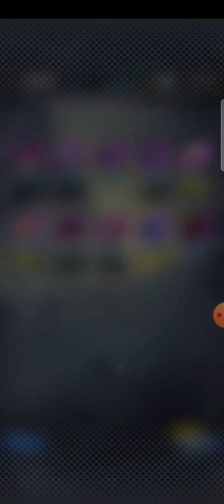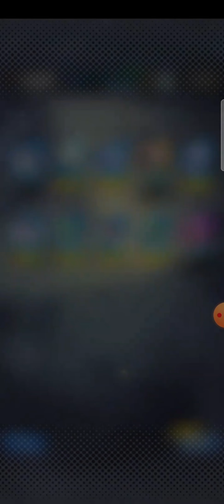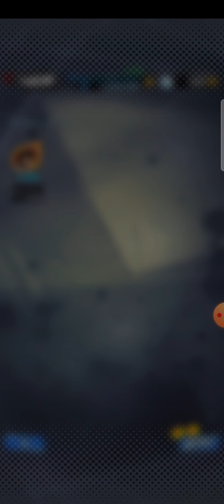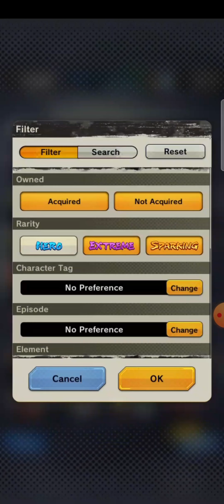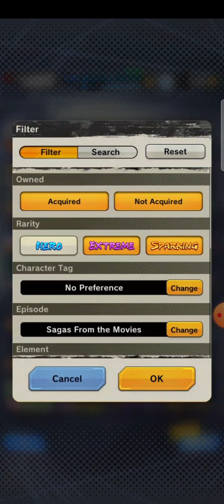dragon ball legends summon. Terminamos el banner de kid buu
Echamos el resto de chrono crystals en el banner de kid buu y vegeta.
También en Twitch. ¡Ven a verme!